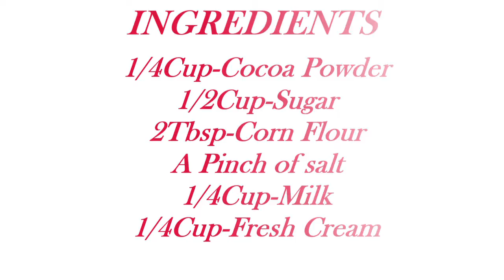Chocolate Ganache Recipe in Tamil|How to Make Chocolate Ganache|Easy and Simple Ganache at Home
Hello Friends in this video we will see How to Make Chocolate Ganache Recipe in Tamil. Ice your favourite cakes and bakes with this decadent ganache.

INGREDIENTS

Chocolate Ganache

1/4Cup-Cocoa Powder
1/2Cup-Sugar
2Tbsp-Corn Flour
1/4Cup-Milk
1/4Cup-Fresh Cream

                       !!!Happy Cooking!!!